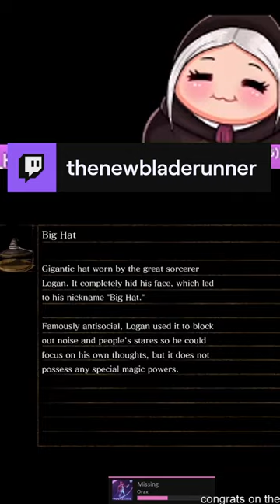Centipede demon went sicko mode | thenewbladerunner on Twitch